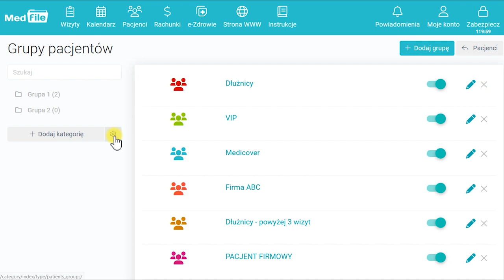Kartoteka pacjentów, ustawianie kategorii w grupach pacjentów — program do gabinetu: medfile.pl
Korzystaj z oprogramowania Medfile do prowadzenia Twojego gabinetu medycznego Bezpośrednio z kartoteki pacjentów możesz tworzyć grupy pacjentów i na bieżąco je usuwać